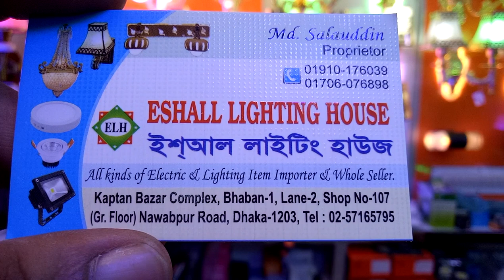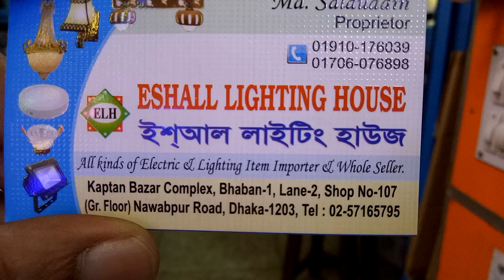পাইকারি দামে কিনুন হ্যাংগিং লাইট ও ঝাড়বাতি কালেকশন এবং দাম (falak angel)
shop name: (Eshall Lighting House)

address:কাপ্তান বাজার কমপ্লেক্স,ভবন নাম্বার-1,লেন 2,shop no.107,গ্রাউন্ড ফ্লোর,নবাবপুর ঢাকা 1203

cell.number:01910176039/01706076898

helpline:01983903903